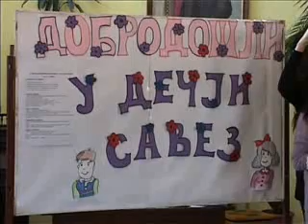05 10 prijem prvaka u ds os djura jaksic